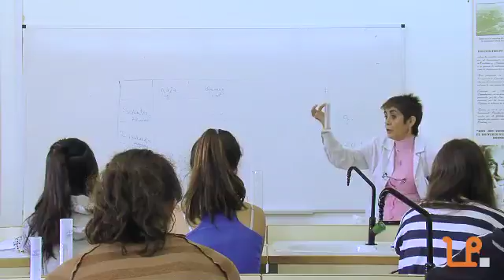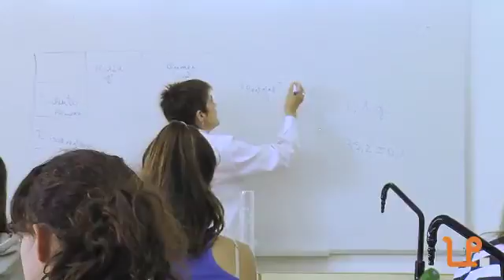Explicación teórica de la práctica.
La práctica de laboratorio finaliza regresando a la teoría de la que se partió.
Explicar, analizar,suponer, debatir, cuestionar, discutir "ciencia".
Theoretical explanation: The laboratory activity ends by returning to the theory on which it was based. Explaining, analysing, making assumptions, debating, questioning, and discussing "science".